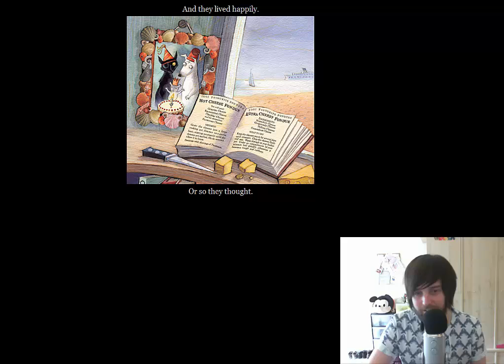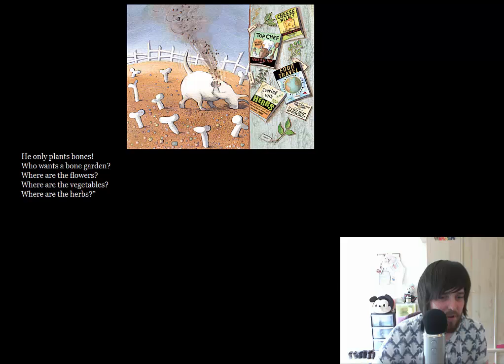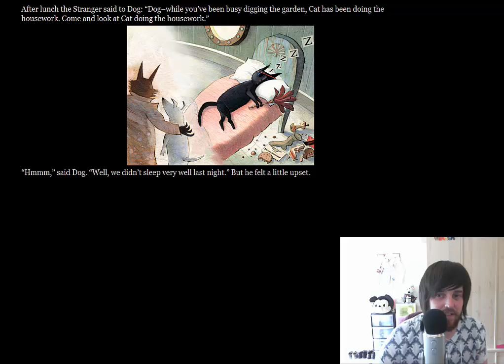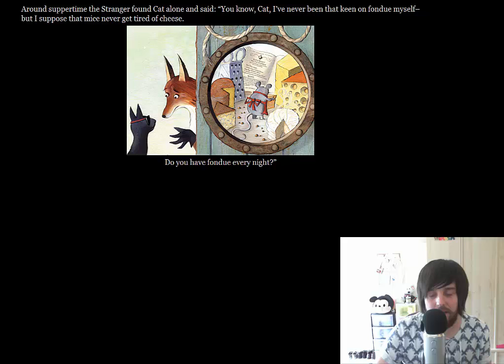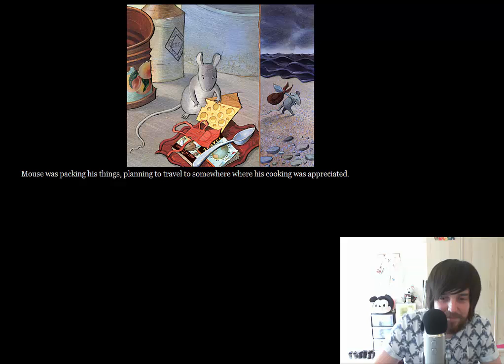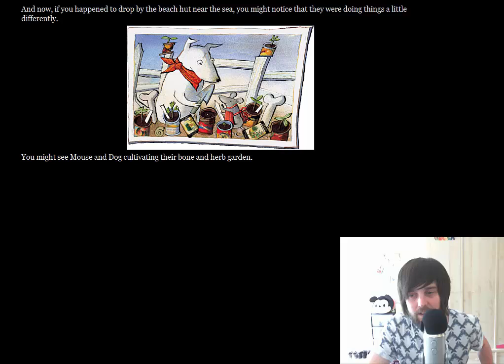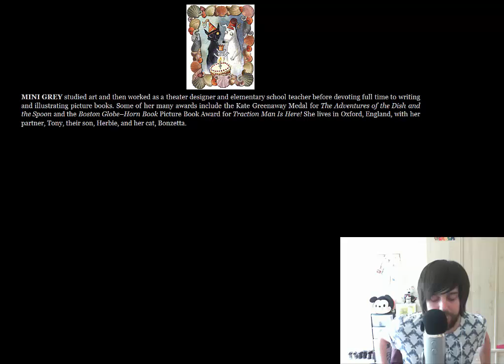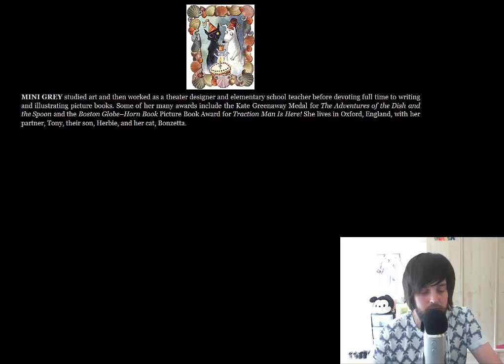ASMR - Reading a picture book [TK SK Mouthsounds] (please wear headphones!)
Hi guys! I'm back with my second ASMR video - reading a picture book.